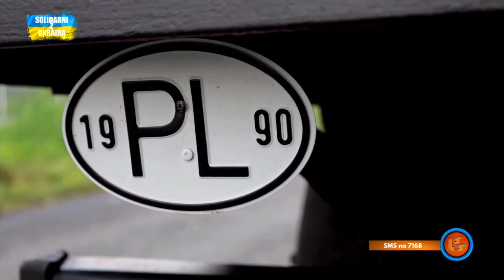Notowanie 784 cz. 3 - 23.04.2023r.-Szlagierowo.pl